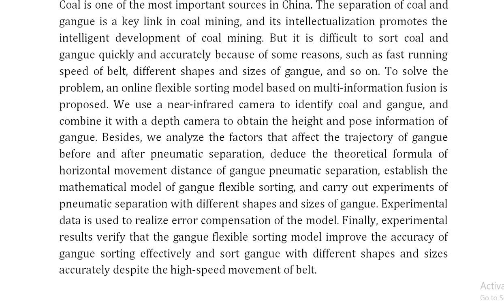An Online Flexible Sorting Model for Coal and Gangue Based on Multi Information Fusion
IEEE PROJECTS 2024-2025 TITLE LIST

Support Including Packages
Complete Source Code
Complete Documentation
Complete Presentation Slides
Flow Diagram
Database File
Screenshots
Execution Procedure
Readme File
Video Tutorials
Supporting Software
Support Specialization
24/7 Support
Ticketing System
Voice Conference
Video On Demand
Remote Connectivity
Document Customization